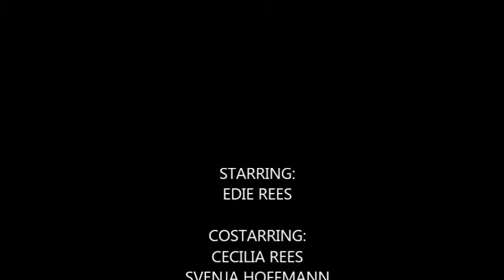Frank Turner- Plainsailing Weather Music Video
My retarded sister's music video, isnt't she hilarious?